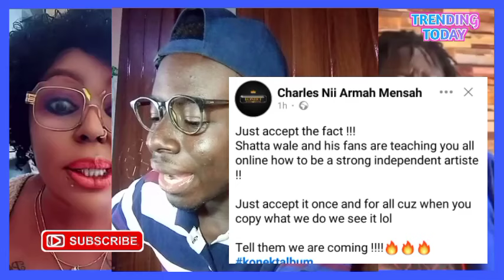Indeed Shatta Is The King Of Ghana Music -; Ajagurjah Reveals As Afia Shwar fires